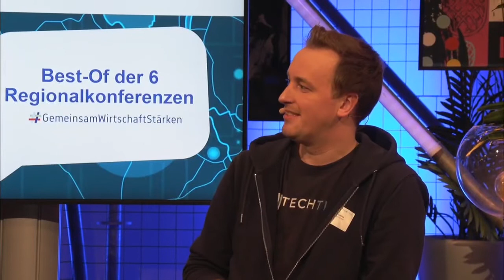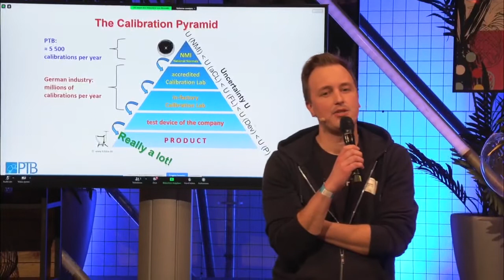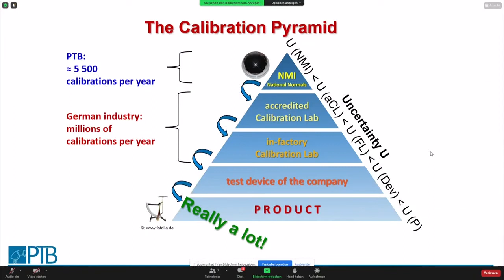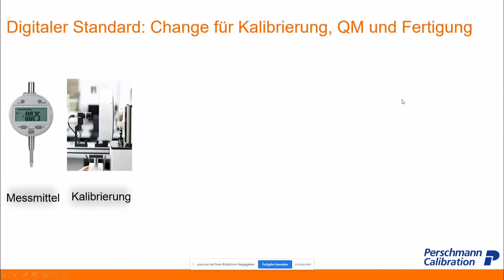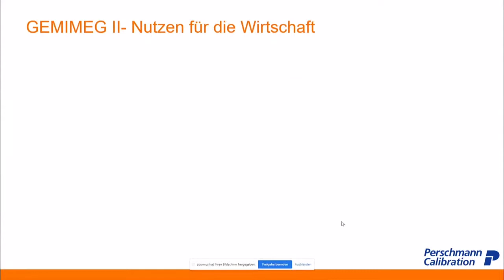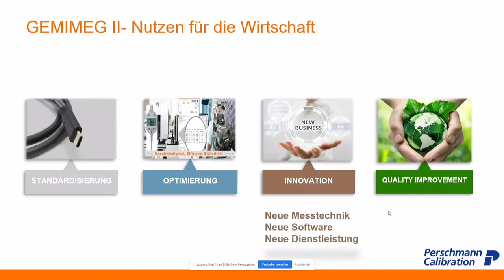TECHTIDE 2021: Best of 6 Regionalkonferenzen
Highlightpitches aus den sechs TECHTIDE Regionalkonferenzen:
- Osnabrück: Dr. Henning Müller "Digitalisierung und KI in Landtechnik und Ernährungswirtschaft"
- IHK Stade (Cuxhaven): Berend Heins, bröös media GmbH
- IHK Hannover: Barbara Möller, MTU
- IHK Oldenburg: Kathrin Viergutz, DLR
- IHK Lüneburg: Leif Christof Kleinhans (n-21) "Digitalisierung der Beruflichen Bildung in Niedersachsen"
- IHK Braunschweig: Siegfried Hackel, Lars Ahrendt

Anschließend Talk Christian Brunotte mit Michael Wilkens

Moderatoren:
Christian Bredlow und Bastian Brunotte

TECHTIDE | 02. Dezember 2021 | Weitere Informationen über die Konferenz zur Digitalisierung in Wirtschaft und Gesellschaft gibt's hier: